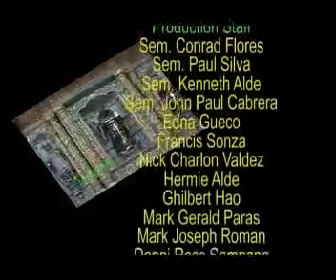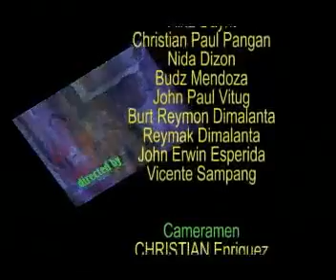MEN OF LIGHT Season 25. Episode 12 - Witnessing (Part 5 of 5)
Old Men of Light Episode.
These videos were uploaded on the official Facebook account of Men of Light.
However, they were uploaded here on YouTube for the sake of those who look for topics for different purposes.
Season 25. Episode 12 - WITNESSING (Part 5 of 5)
WITNESSING (Part 3 of 5)
ASCENSION SUNDAY